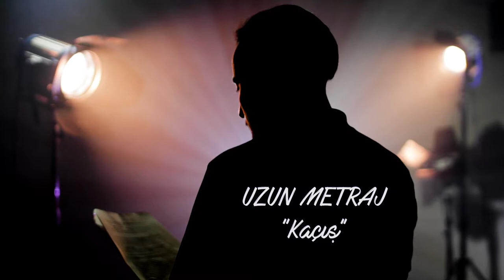Antalya Film Ekibi 2018 Yeni Tanıtım Filmi